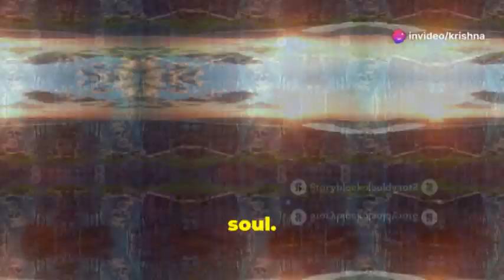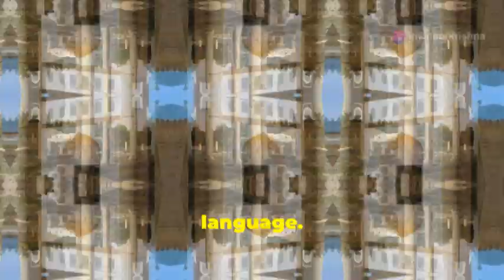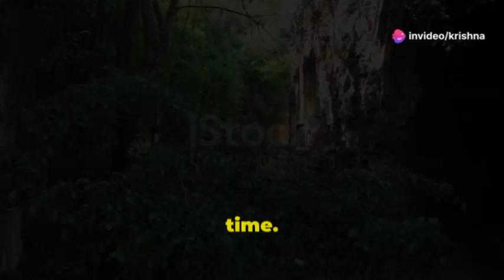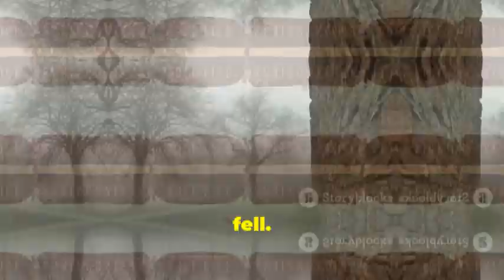SRISAILAM -- HIDDEN MYSTERIES